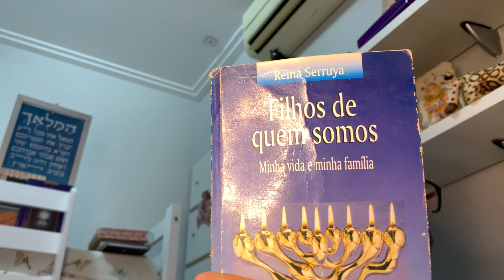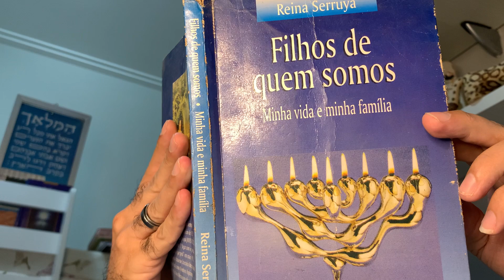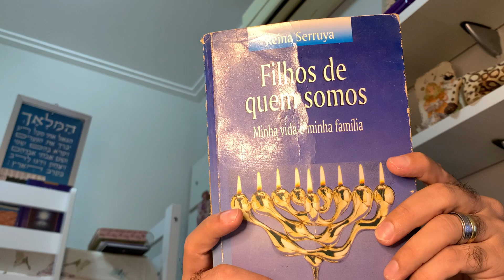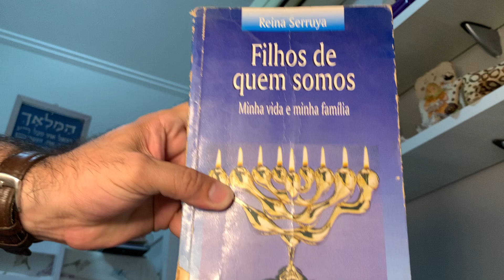Vídeo112: Filhos de quem somos: minha vida e minha família.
Filhos de quem somos: minha vida e minha família.
Autora: Reina Serruya
Belém - Pará - Amazônia - Brasil